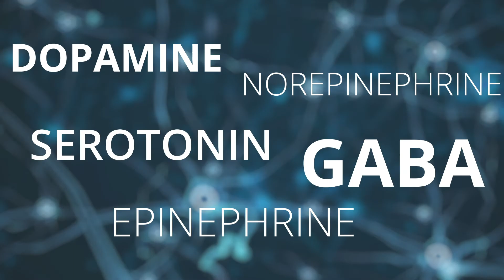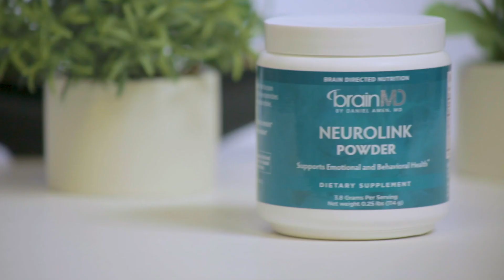Neurolink Powder - BrainMD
BrainMD founder Dr. Daniel Amen and BrainMD chief science officer Dr. Parris Kidd discuss the unique benefits of Neurolink Powder.